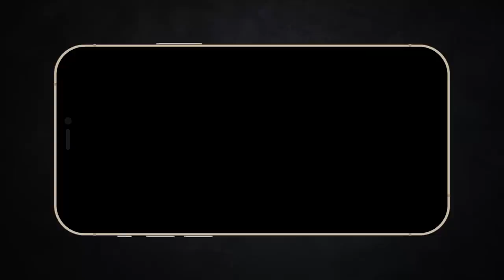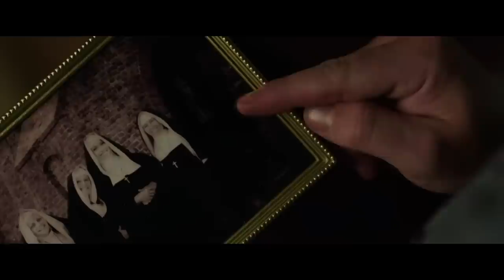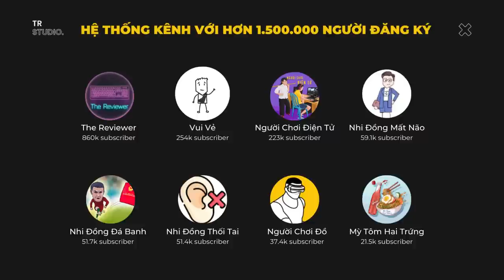Bé búp bê để lại rất nhiều điều đáng nhớ